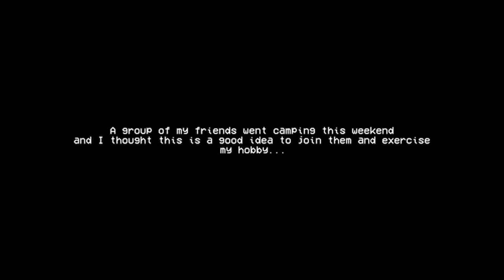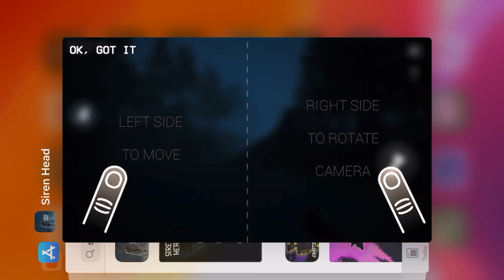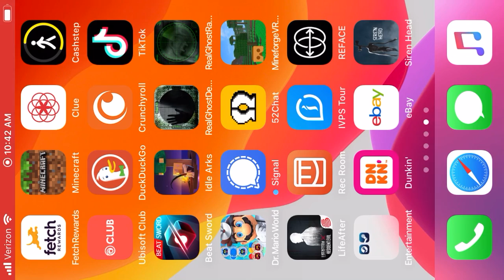Xxnightangelsxx play siren head